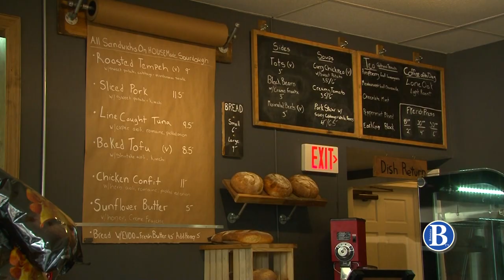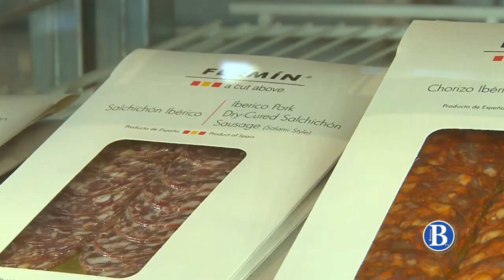Gray Jay Provisions | March 30, 2018 | Breeze TV | JMU